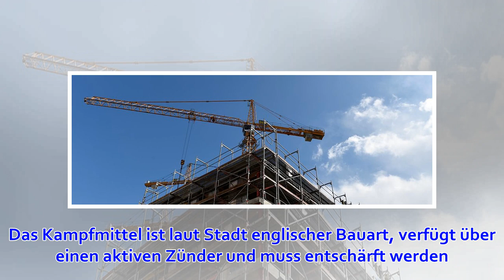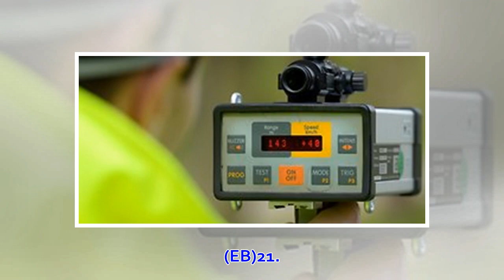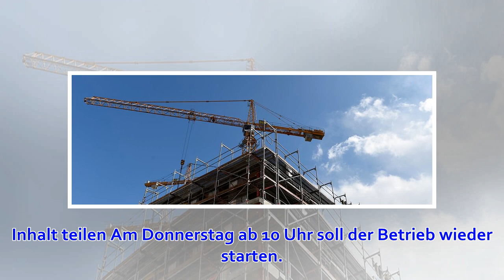Bombe in Köln: Entschärfung in Humboldt-Gremberg gegen 22 Uhr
Ein Blindgänger (Symbolbild) Foto: Köln - Auf dem Grundstück Kannebäckerstr. 64 in Köln-Humboldt/Gremberg ist am Mittwoch bei Bauarbeiten eine 5-Zentner-Fliegerbombe aus dem Zweiten Weltkrieg mit aktivem Zünder gefunden worden, wie die Stadt Köln mitteilt.